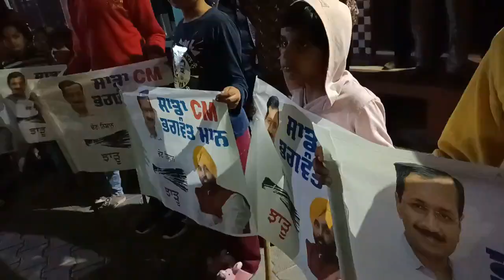ਉਮੀਦਵਾਰ ਚੋਣ ਅਧਿਕਾਰੀਆਂ `ਤੇ ਭੜਕਿਆ, ਕਹਿੰਦਾ ਬਿਨ੍ਹਾਂ ਮਤਬਲੋਂ ਪਾ ਰਹੇ ਪਾ ਲੱਖਾਂ ਦਾ ਖਰਚਾ